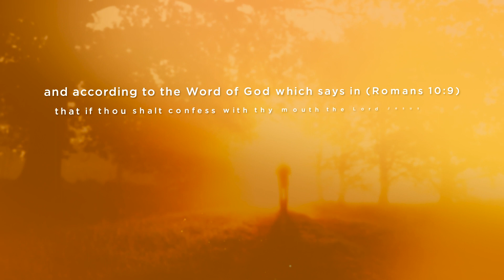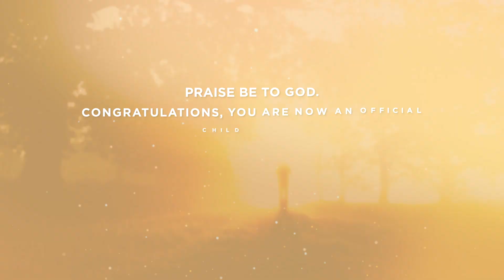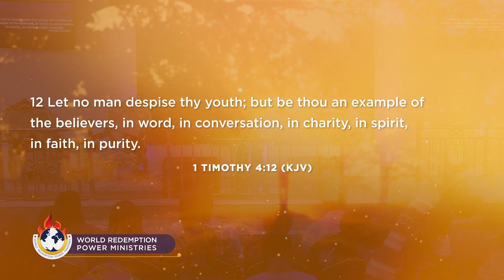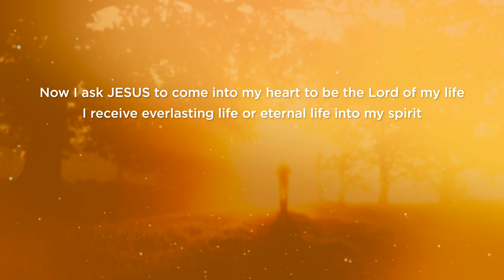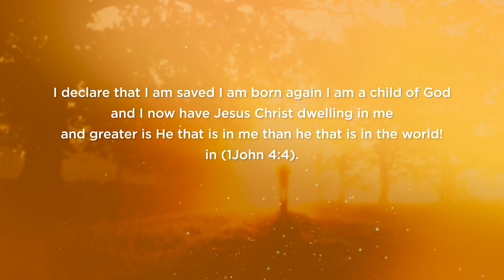How to be Led by the Spirit / WORLD REDEMPTION POWER MINISTRIES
THEME: WALK IN THE SPIRIT
Special Message from Prophet Peter Sagoe

Join us  @WRPM  Ghana, Dansoman

You can also fellowship with us in person at World Redemption Power Ministries auditorium Accra-Ghana (South-Odorkor Adj. ST. Anthony School)